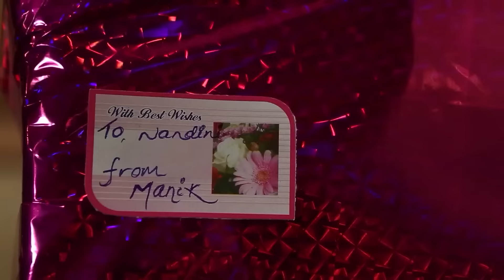دعي شفتيك تلمس شفتاي | الصداقة عنوان الحب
دعي شفتيك تلمس شفتاي | أنا أشعر بأنفاسك